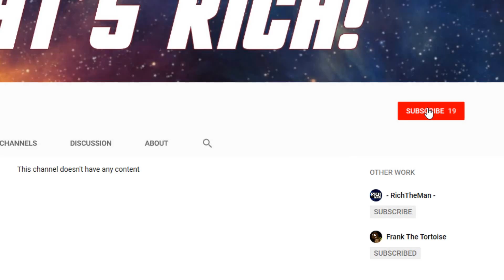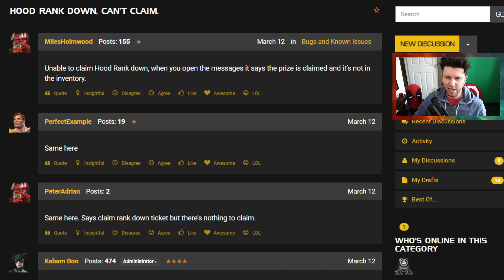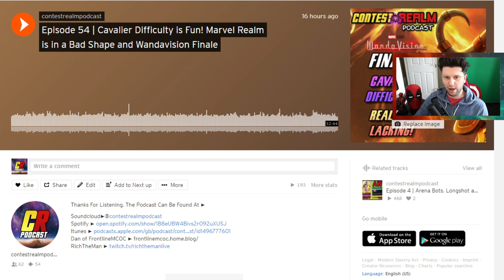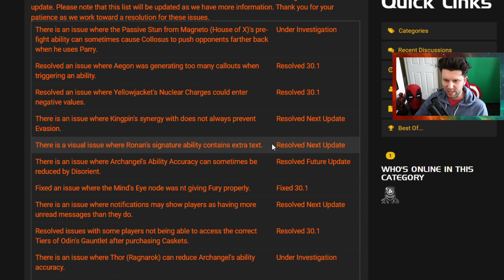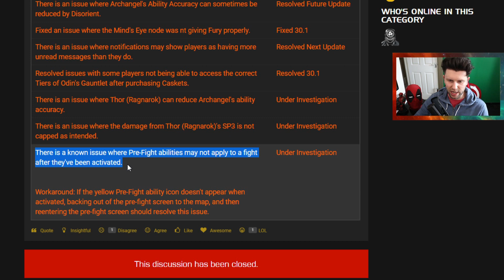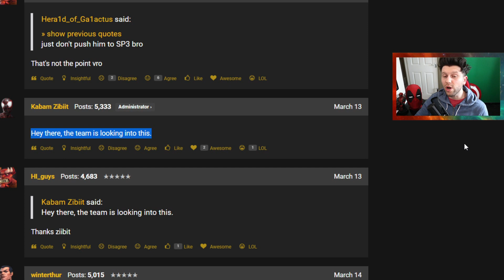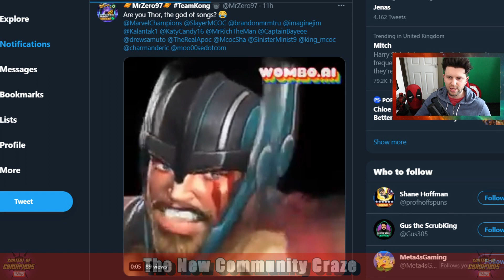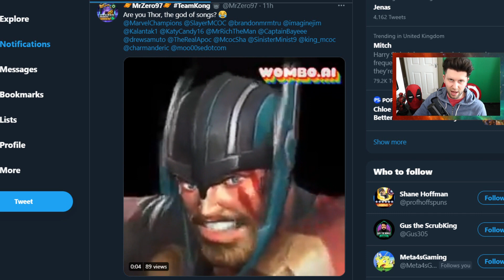The New Craze That Has Hit The Community! | Thor Rags Can Wipe You Out! & Mangog Goes Low! [MCN]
Monday News ▶

Time Codes;

0:00 Start and Intro
1:43 The Hood Issue of Friday
2:11 Podcast Episode 54
2:52 Current Bugs
4:28 Thor Rags SP3 is Bugged
6:18 The New Community Craze
7:33 Mangog Arena Results and Predictions